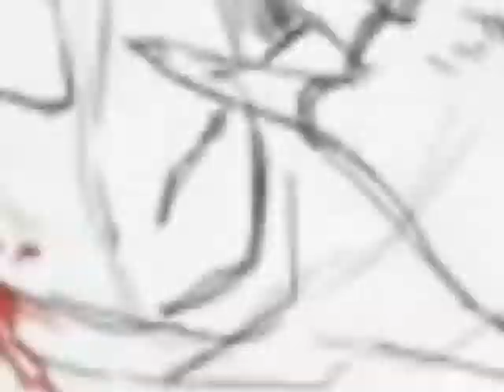EriSol ~Aquarius~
A short and lame Eridan/Sollux video. :C Srry I suck at editing but I thought this song kind of fit.